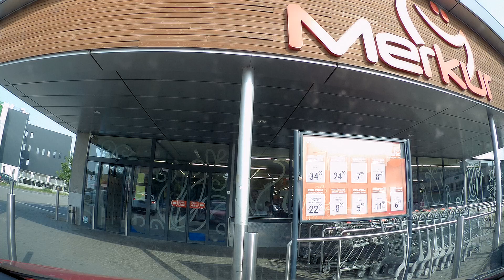Új fejezet no.767#transylvania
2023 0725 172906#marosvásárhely